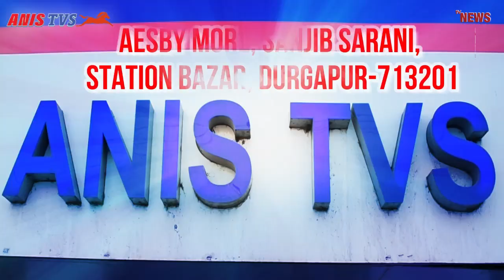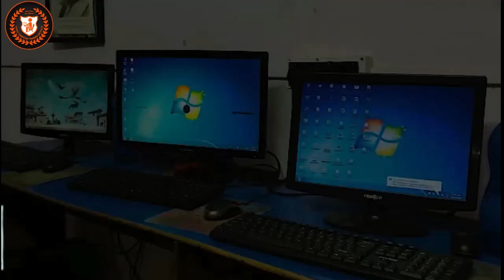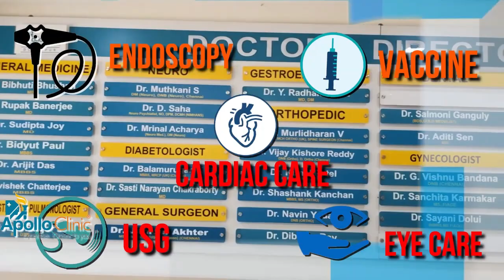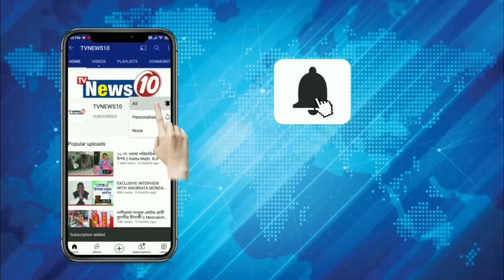সহশিক্ষিকাকে 'মারধর', গ্রেফতার শিক্ষক